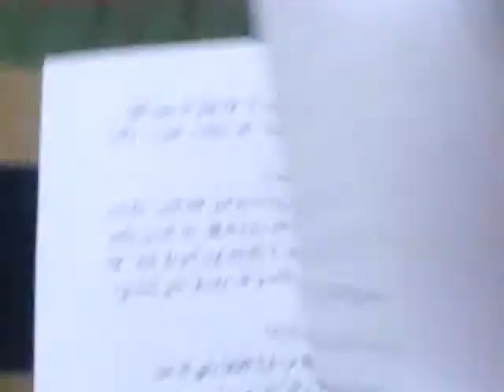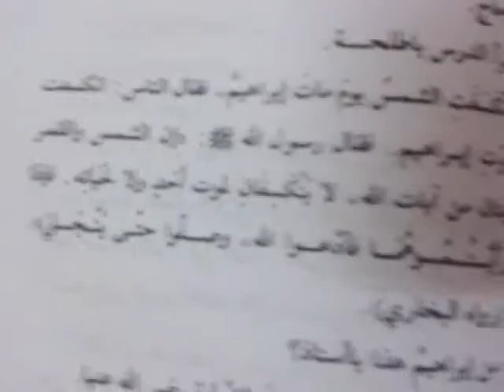Arabic_through_Tamil_P3_22_01